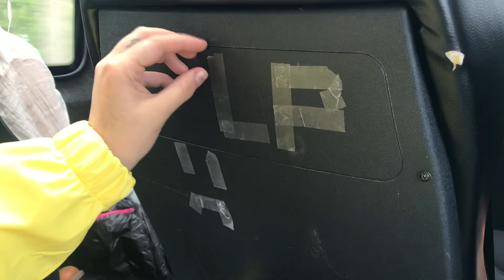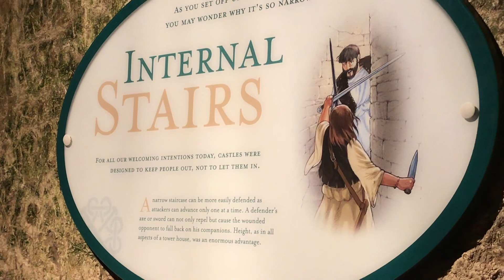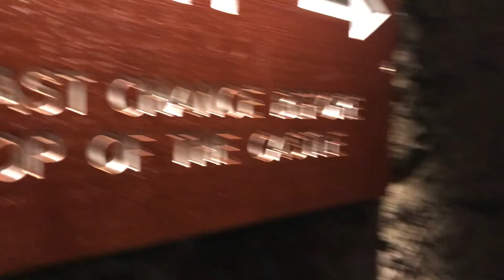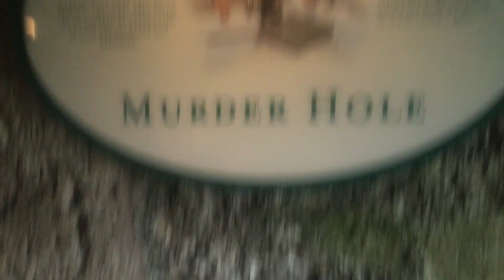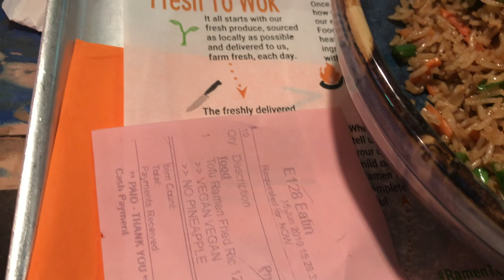Aushailene's Journey - Ireland | Ep.5 - Cork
In this Episode we begin filming for Haunted, we also go on a day trip to Cork to see the famous Blarney Castle.

Find me on all social media platforms @Aushailene